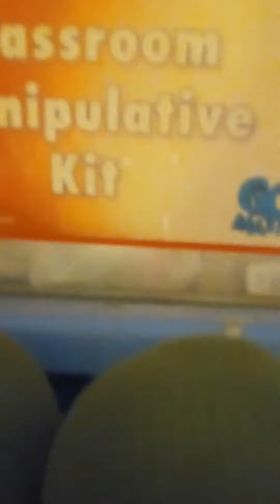December 22, 2022